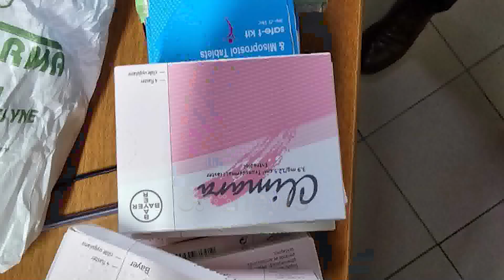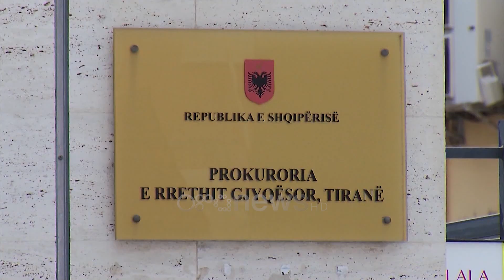Onkologjiku zbuloi sistemin, Shehu: Shteti përgjegjësi kryesor për kontrabandë të ilaçeve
Ngjarrja e zbuluar në spitalin onkologjik cilësohet si skandal që lidhet me politikat korruptive.

Ish ministri i shendetësisë Tritan Shehu u shpreh se shteti është aktori kryesor që stimulon të tilla ngjarje që ka të bëjë me kontrabandën e ilaceve.

‘’Sistemi shëndetësor, farmaceutika janë një skandal i tërë.